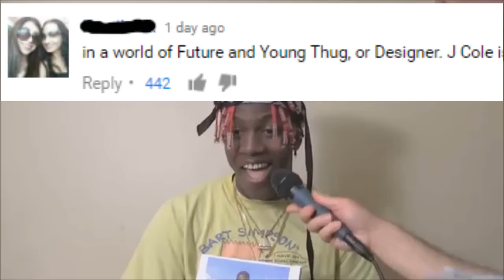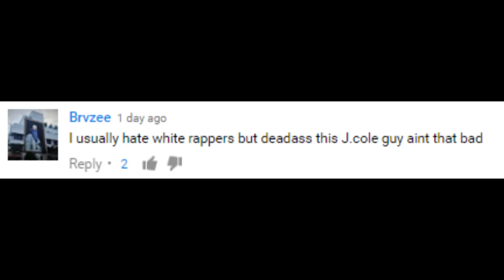false prophets but everytime jcole says stupid shit yachty makes weird noises a bad comment appears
i killed it